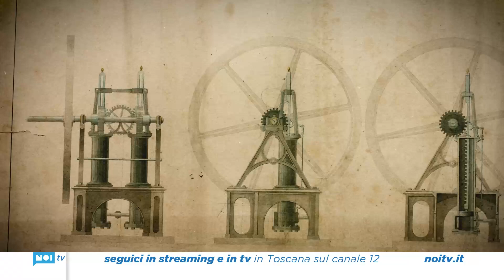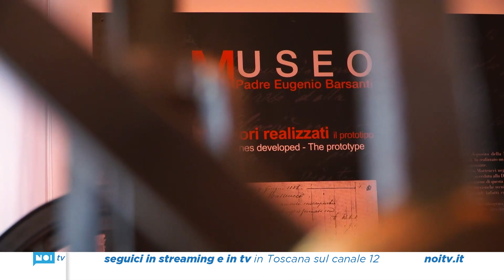160 anni fa la morte di Padre Eugenio Barsanti: "Il museo si sposta alla casa natale"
Celebrato il 160esimo anniversario dalla scomparsa dell'inventore del motore a scoppio.  Il sindaco Alberto Giovannetti nell'occasione ha annunciato il trasferimento del museo da Palazzo Panichi alla casa natale di via Mazzini.